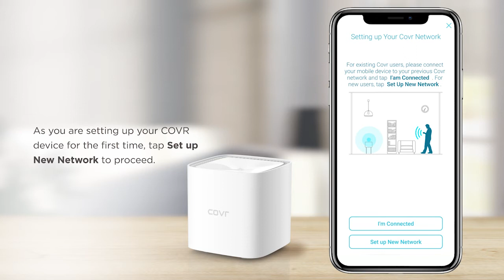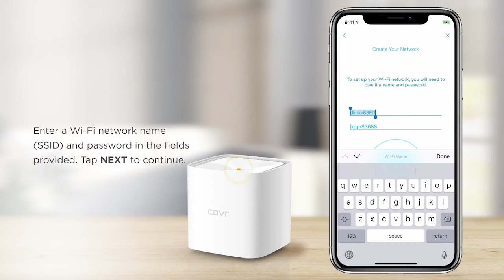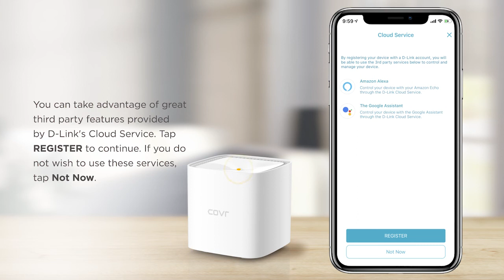Getting Started COVR-1100 AC1200 Dual-Band Mesh Wi-Fi Router | Setup Video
Learn how to set up the COVR-1100 Dual-Band Mesh Wi-Fi Router